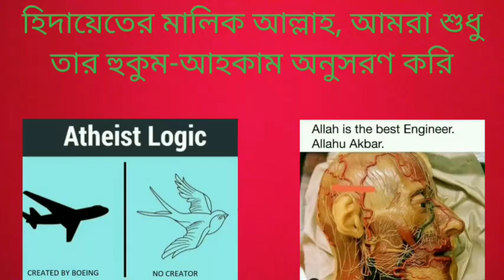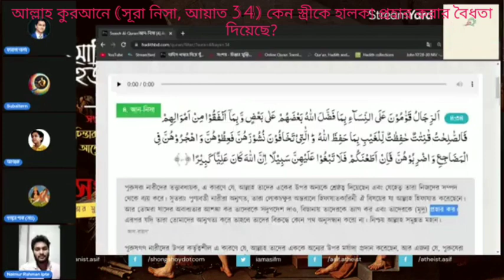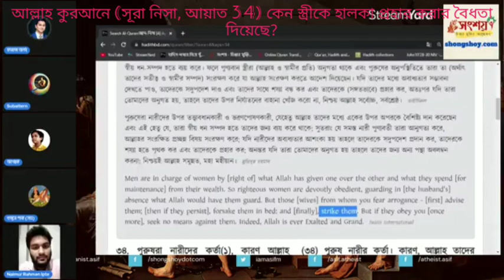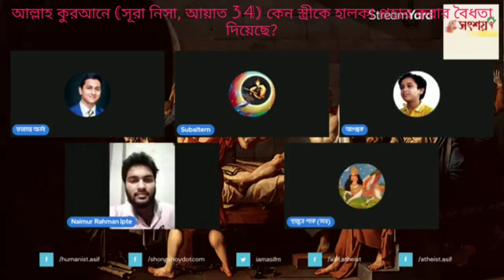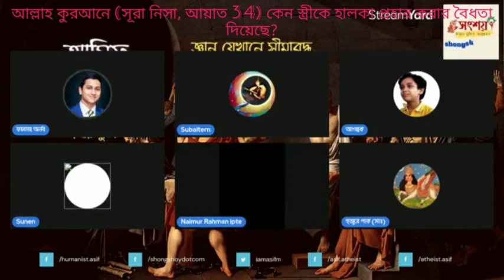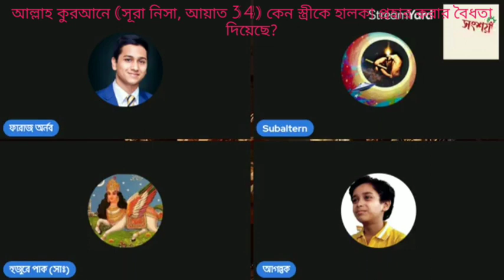কেন আল্লাহ স্বামীদের তাদের স্ত্রীদের মৃদু প্রহার করার অনুমতি দিয়েছ